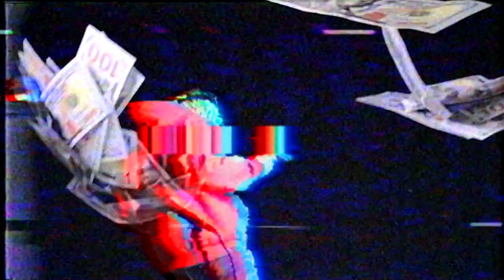Life Of A Crooner VLOG 1: CROON LIFE (BTS of Internet w Lil Rekk, Connected Festival Recap, & more)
Step into the world of Impeccable Mueller as he gives a closer look of his process! Getting ready to release his LOAC project on January 25th He takes you inside the studio where we see him laying a feature. Other things he shows is him doing a photo shoot, a quick performance in downtown Harrisburg, BTS of lead single Internet with Highbridge the labels own Lil Rekk and comedian Tay2Tv, and a recap of DJ Rello " Connected Festival " in Chambersburg PA.

To find Impeccable Mueller's music and anything else like merch check out this

Follow on Instagram @Impeccablemueller